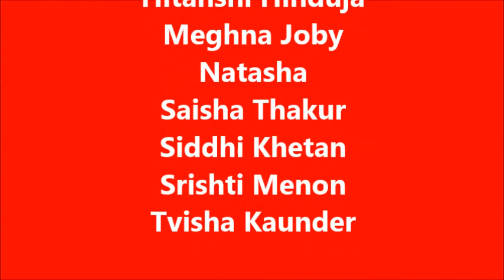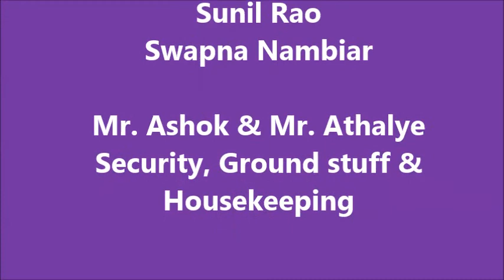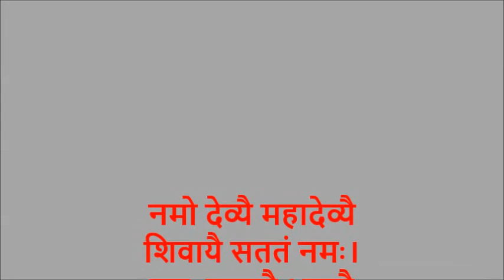Ya Devi SarvaBhuteshu Performance - Kamdhenu ShivRanjani - Diwali Pahat 2017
Ya Devi SarvaBhuteshu - Kamdhenu ShivRanjani - Diwali Pahat 2017